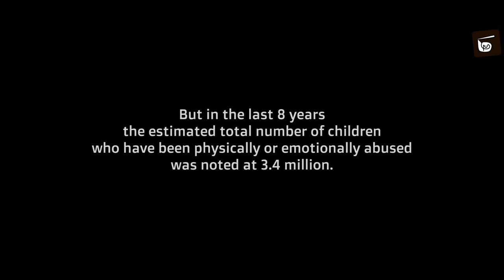FATHER'S BOY | A Child Abuse Story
We explore the life of a young boy named Kpakpo in this fascinating video. He claims he is stranded and won't be able to return home until all of his bags of lemons have been sold. Join us as we look into the situation to see if he really is in need or if there is more going on here. Don't pass up this stimulating exploration!

We would like to express our sincere gratitude to *Jokoel Productions* for creating such an inspiring and visually stunning piece of content and for making it available under a Creative Commons license. This collaboration allows us to bring you this incredible video, and we hope you enjoy it as much as we do.

🎥 *Video Credits:*

🔗 *Useful Links:*

Warm regards,

*Filmi Nook*